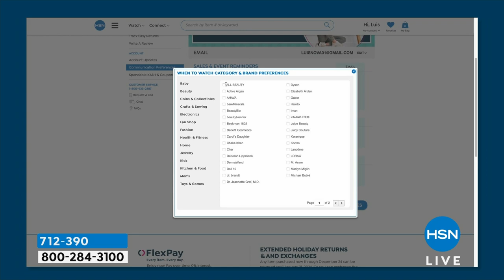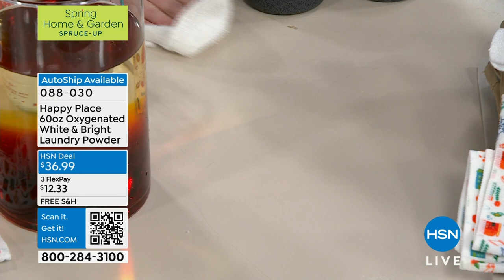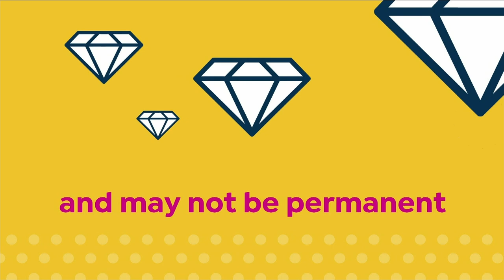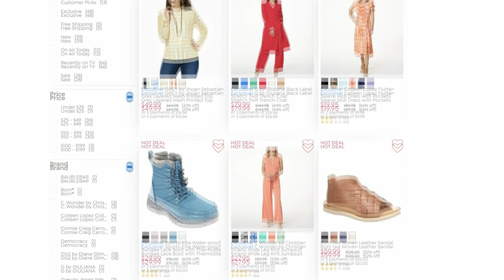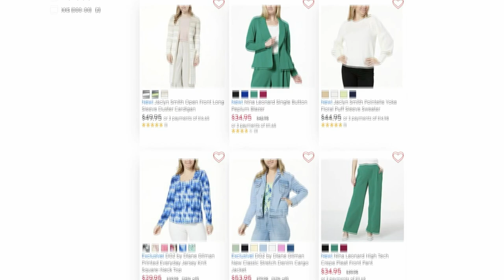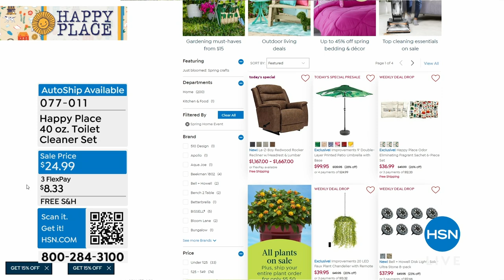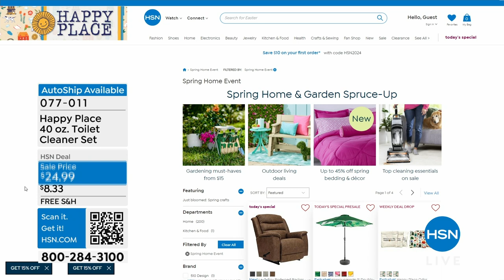HSN | Beekman 1802 Happy Place Cleaning - All On Free Shipping 03.16.2024 - 06 PM